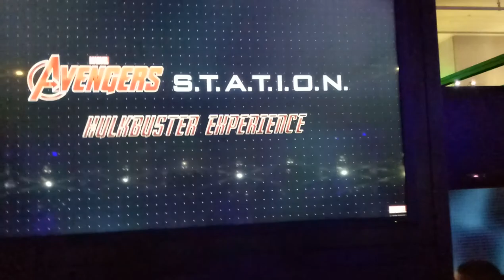kids playground|車子|巧虎|戰鬥陀螺|玩具|玩具車|健達出奇蛋|玩具车|游乐场|孩子們的遊樂場 1 Kids Playground.|otoro